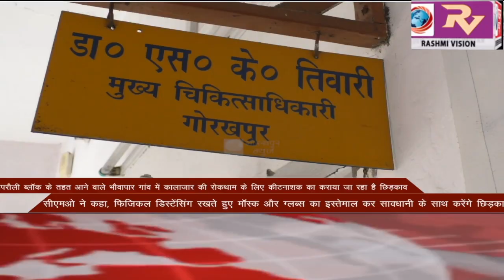GORAKHPUR NEWS Headline -16-06-2020